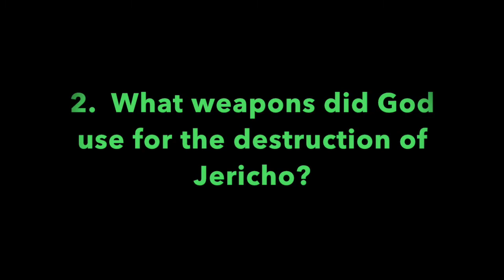Pleasant Green Sunday School Lesson 3-14-2021, Minister, Mary Tillman